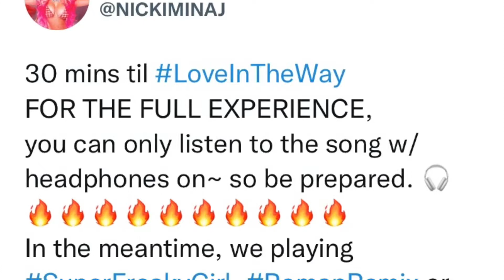BLEU - LOVE IN THE WAY FT NICKI MINAJ (OFFICIAL AUDIO REACTION) nickiminaj 🦄🔥